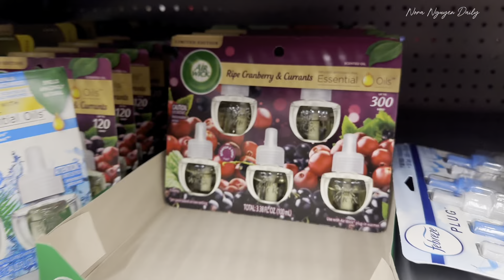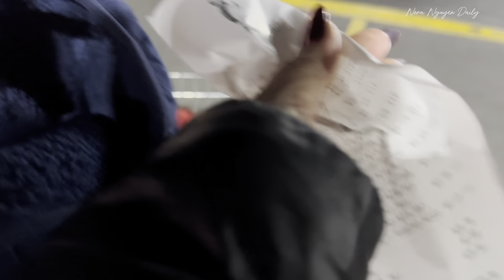201🟢Cảnh Giác: Cướp Giờ Ở Mỹ Quá Dễ Dàng-Thủ Đoạn-Một Món Ăn Dân Dã Mà Ai Cũng Thích#cuộcsốngmỹ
Cảnh Giác: Cướp Giờ Ở Mỹ Quá Dễ Dàng-Thủ Đoạn-Một Món Ăn Dân Dã Mà Ai Cũng Thích#cuocsongvietmy